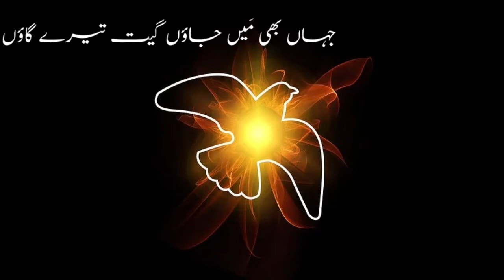Paak Rooh Se Bhar Dy Mujhe WhatsApp Status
Masih WhatsApp Status "Pak Rooh Se Bhar Dy Mujhe".
This song is sung by Zubin Ernest and Istishna Sisters.It is a very anointed and melodious song.